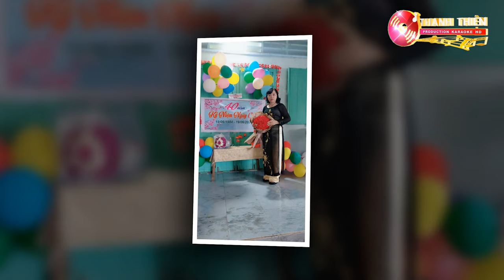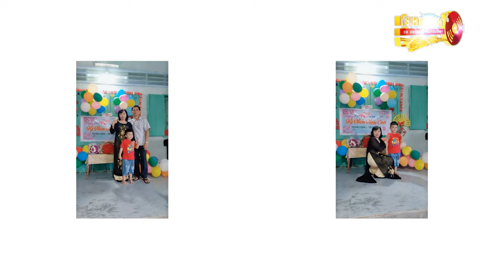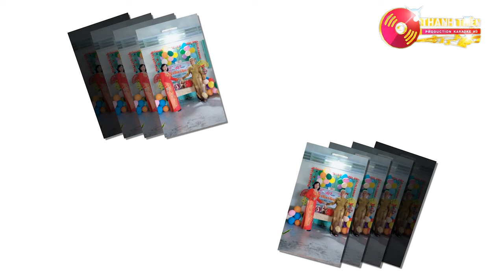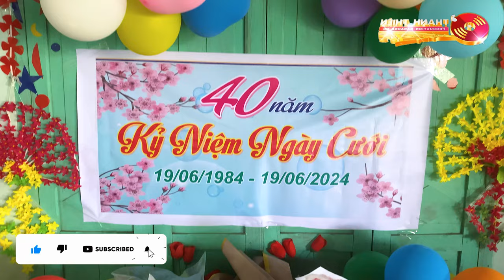Mừng Ngày Kỷ Niệm 40 Năm Ngày Cưới Huỳnh Việt - Huỳnh Hoa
KARAOKE THANH THIỆN XIN KÍNH CHÀO QUÝ VỊ VÀ CÁC BẠN GẦN XA.

© Nếu video của tôi có liên quan gì đến bản quyền cũng như quyền tác giả âm thanh & hình ảnh mong tác giả cũng như ban quản lý bản quyền xin vui lòng liên hệ. Hoặc đồng ý cho được chia sẻ doanh thu.

TRUNG TÂM CUNG CẤP CÁC LOẠI BEAT THANH THIỆN KARAOKE HD

Hãy nhấn Share và Đăng ký kênh để theo dõi nhiều karaoke mới lạ và hấp dẫn khác nhé và nhấn vào cái chuông để nhận được thông báo những video mới nhất của kênh Thanh Thiện nhé Thanks.